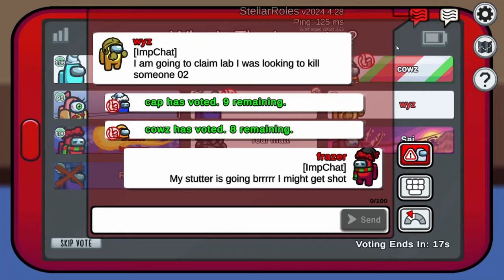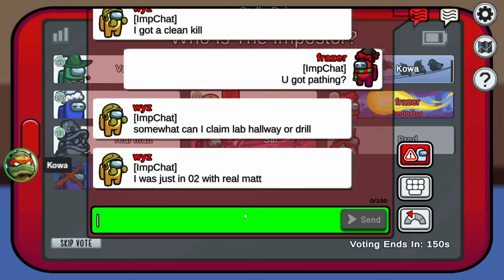This Imposter Chat In StellarRoles Is Too PERFECT Not To Abuse In Ranked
Today were using Imposter chat in StellarRoles which is a newish mod that recently started playing its own little role in a ranked server called Blaze, This Imposter chat allows me and my teammate to abuse it by giving each other callouts that seem like little info but could make a HUGE difference in our gameplay.

Mods: StellarRoles